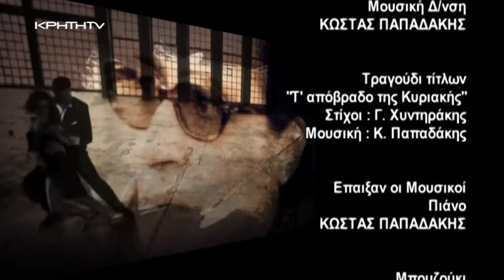ΜΟΥΣΙΚΟ ΚΑΦΕΝΕΙΟ – Ο μελοποιημένος Καζαντζάκης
Ένα ξεχωριστό αφιέρωμα στον «Μελοποιημένο Νίκο Καζαντζάκη».
Τραγούδια που έγραψε πάνω σε αποσπάσματα κειμένων του μεγάλου συγγραφέα ο ΜΑΝΟΣ ΧΑΤΖΙΔΑΚΙΣ αλλά και τραγούδια σε Κρητικό ηχόχρωμα που συνέθεσαν ο ΚΩΣΤΑΣ και ο ΜΑΝΟΣ ΜΟΥΝΤΑΚΗΣ.
Ερμηνεύουν: ΧΑΡΑΛΑΜΠΟΣ ΓΑΡΓΑΝΟΥΡΑΚΗΣ,  ΕΛΕΝΗ ΣΕΛΟΥΝΤΟΥ, ΓΙΩΡΓΟΣ ΧΙΝΤΗΡΑΚΗΣ, Η ΔΗΜΟΤΙΚΗ ΧΟΡΩΔΙΑ ΧΕΡΣΟΝΗΣΣΟΥ, οκταμελής ορχήστρα και το κρητικό μουσικό σχήμα: ΒΑΓΓΕΛΗΣ ΠΑΠΑΔΑΚΗΣ, ΓΙΩΡΓΟΣ ΧΡΙΣΤΟΝΑΚΗΣ,ΜΙΧΑΛΗΣ ΠΑΠΑΔΑΚΗΣ
Διεύθυνση ορχήστρας: ΚΩΣΤΑΣ ΠΑΠΑΔΑΚΗΣ.
Βιογραφικά στοιχεία: Λευτέρης Κουμαντάκης